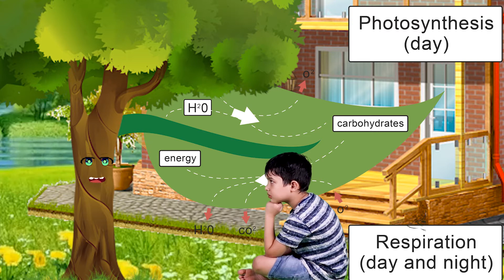Save Tree | Tree and Ainesh Chit Chat | Global Warning | Nani Ki Kahaniya|Kids Learning Ways|Stories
Series where Nani acting as Tree and a learning for Kids . New Ways to teach small kids about Nature and a learning for them such that they grow in proper direction in life